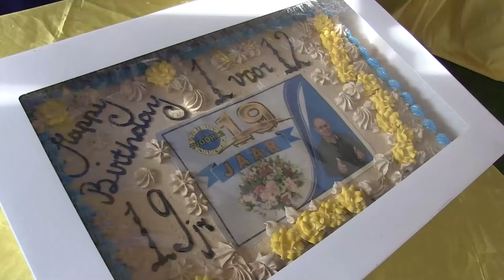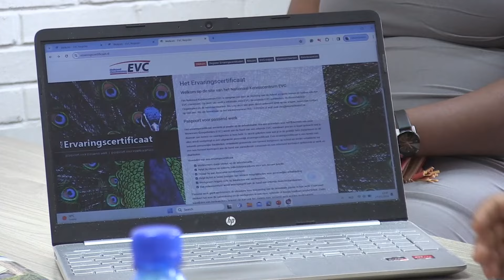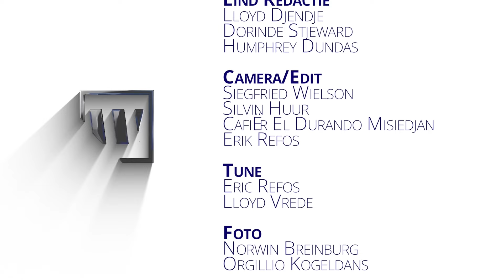Weekoverzicht Kabinet van de Vice-President - aflevering 180